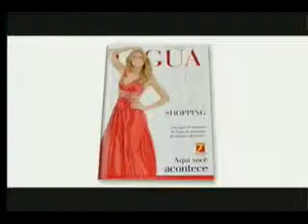Declare Seu Amor Na Band - Luis Otávio